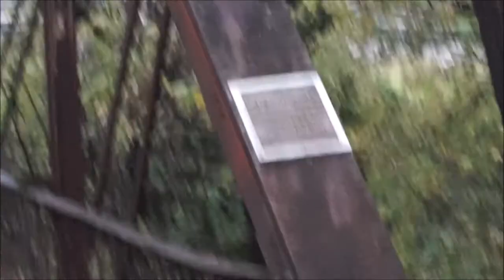Abandoned Chapeze Distillery